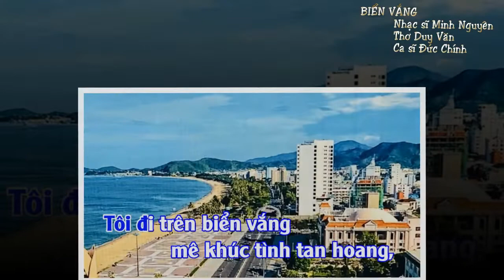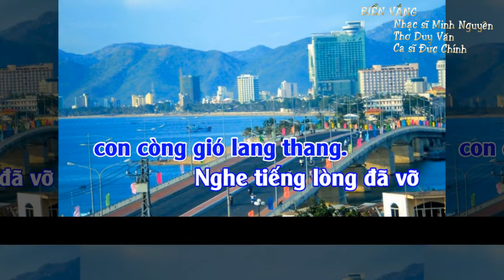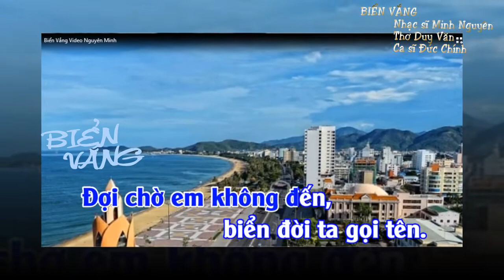BIỂN VẮNG Nhạc sĩ Minh Nguyên Thơ Duy Văn Ca sĩ Đức Chính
BIỂN VẮNG
Nhạc sĩ Minh Nguyên
Thơ Duy Văn
Ca sĩ Đức Chính